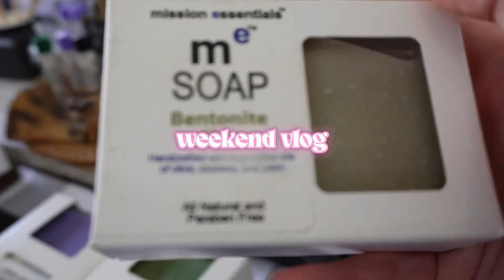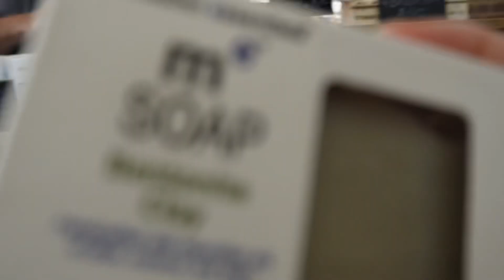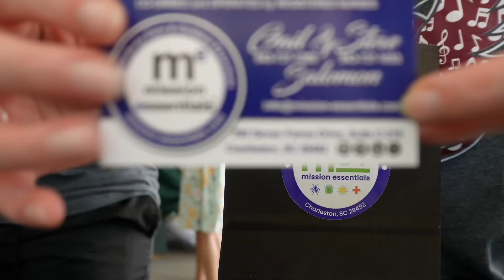Weekend Vlog | Shopping, Boat Ride, Candy Shop + More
HEY YALL!!! I know Ive been gone for a while, I needed to take a break with school ending.
In today's video i’ll be visiting Charleston SC for the weekend, we went boat riding, shopping at the markets, dinner at the famous seafood restaurant and hung out by the dock. I enjoyed making this video for you guys and hope yall enjoyed it too.